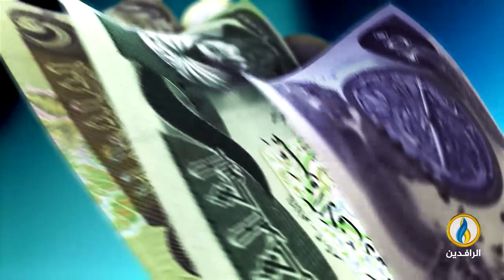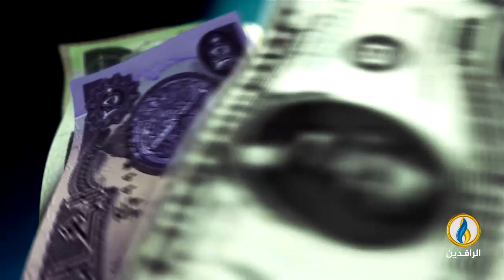أبرز الأخبار الاقتصادية على قناة_الرافدين ليوم الخميس في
تقديم:
نياز نهاد
ــــــــــــــ